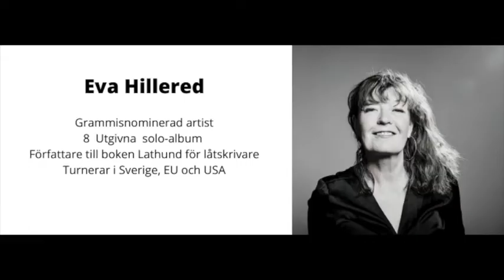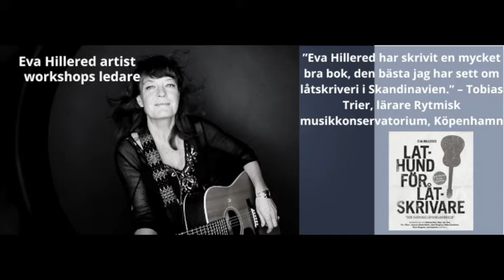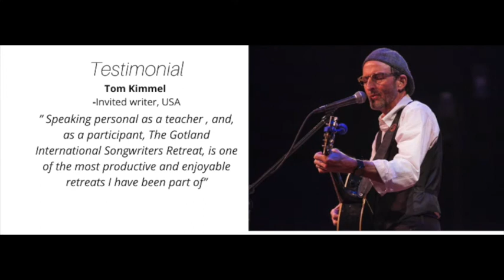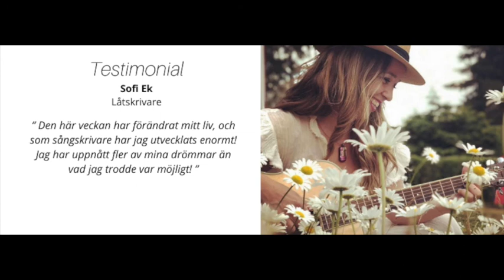Gotland International Songwriters Retreat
Eva Hillered och Annika Fehling berättar och visar bilder om det årliga internationella låtskrivar retreatet på Gotland.
Eva Hillered and Annika Fehling is describing the yearly Gotland International Songwriters Retreat.